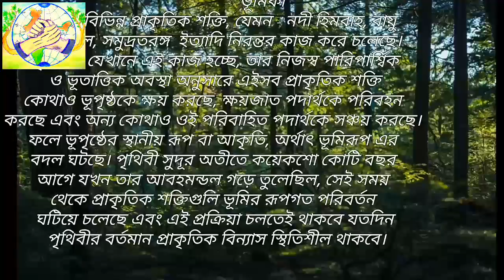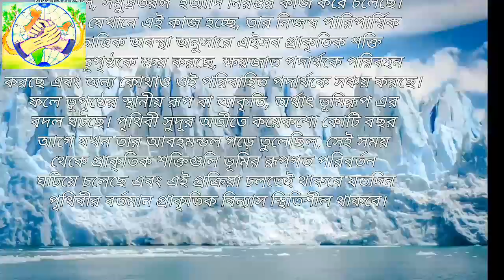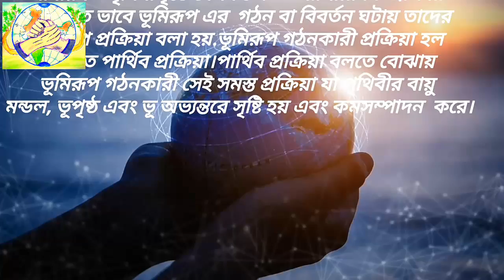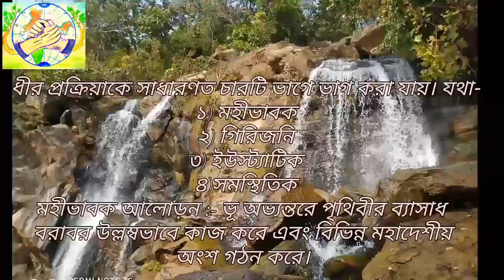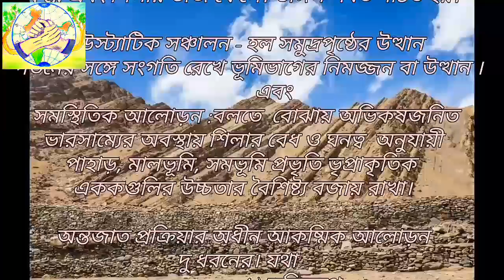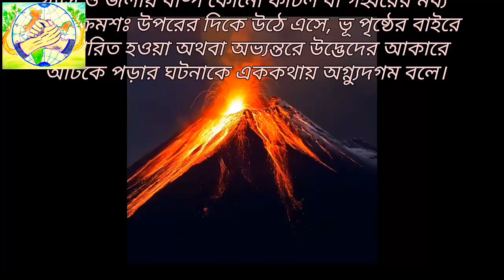Geomorphic Process, Endogenetic & exogenetic Process,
Geomorphic Process, Endogenetic & exogenetic Process, Describe in this video

All edit, voice by geography documentary channel